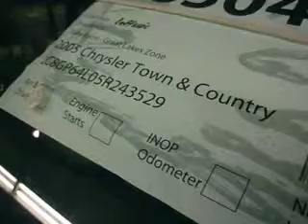A13052 2005 CARAVAN DRIVETRAIN TEST VIDEO